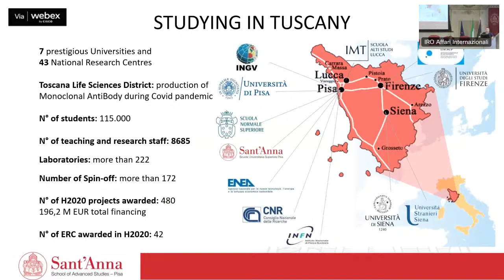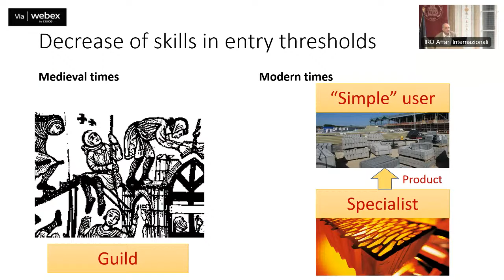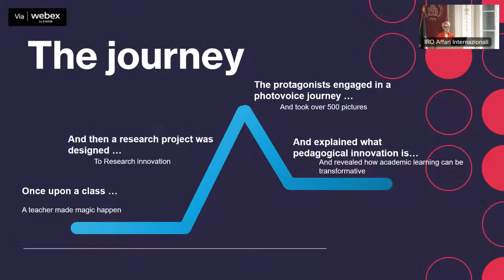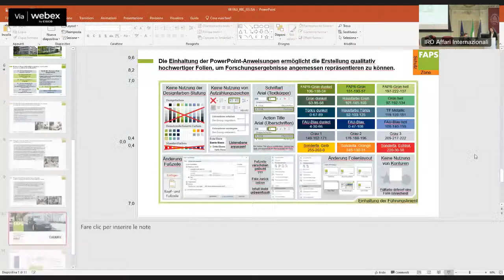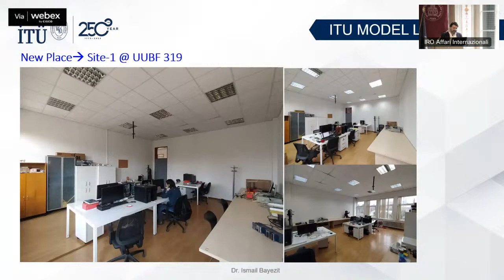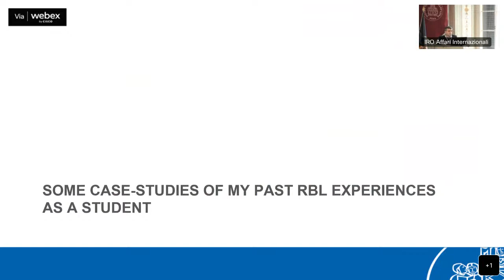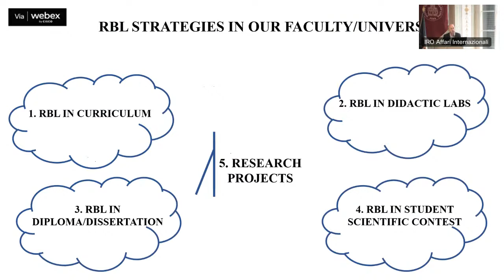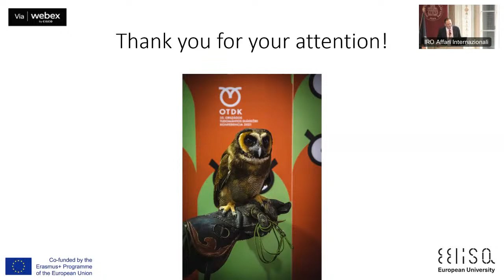The second Research-Based Learning symposium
3 days promoted by the European network EELISA, which involves 10 European university institutes including in Italy the Scuola Normale Superiore and the Sant'Anna School